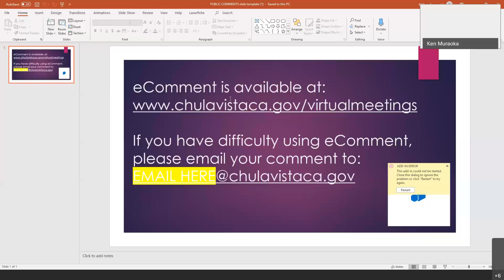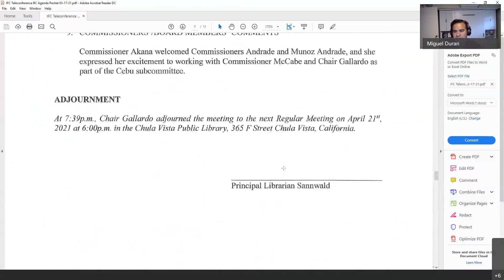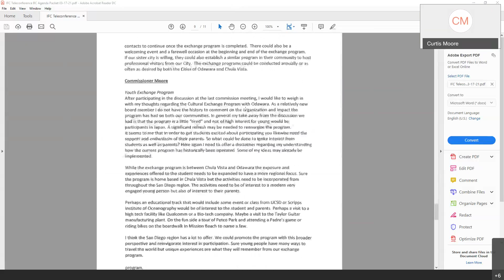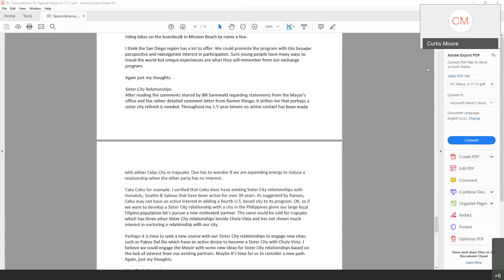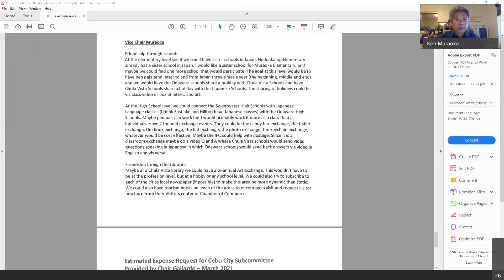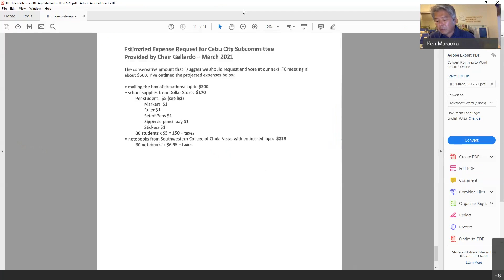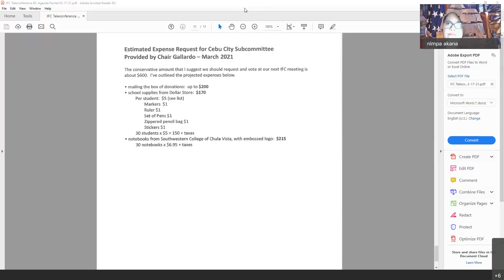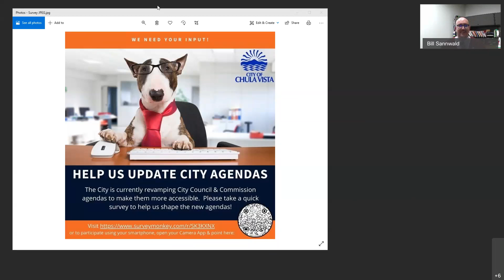International Friendship Commission- 03/17/2021